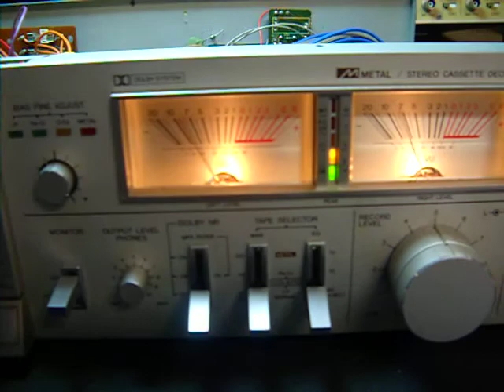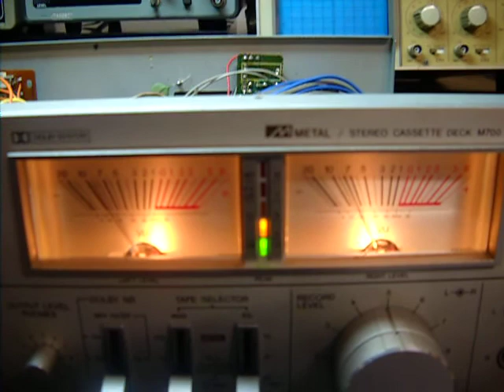Aiwa AD-M700 Restoring Complete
Perfectly Working, replace belts,  rubber drive,
spring and cleaning and demagentizing head.
Very Nice Deck.